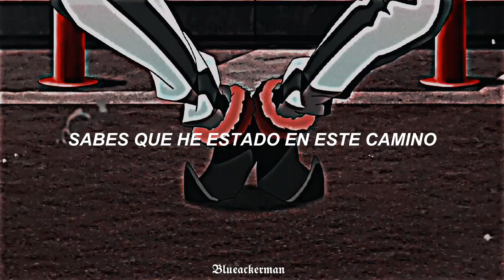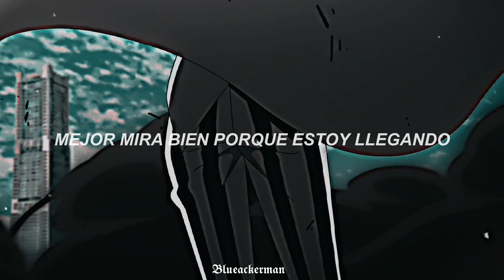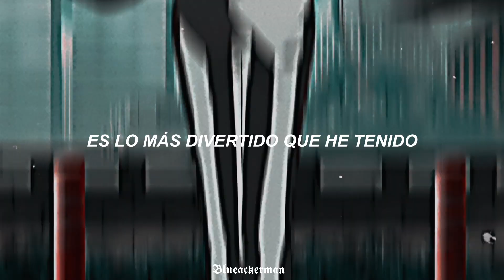La canción más personal de Nikolai 🛐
🌼 Si ves algún error de traducción, ortográfico, tienes alguna sugerencia o pedido no dudes en comentar 💘

🌿Canción:Maybe i'm psycho/Rebenn

𝗧𝗮𝗴𝘀 (ignorar)